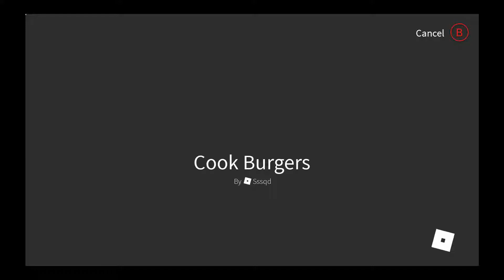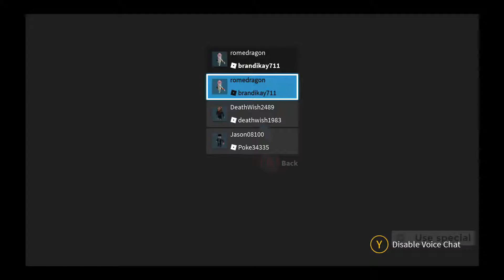Cook burger trolling part 4 (Dakotas vision)